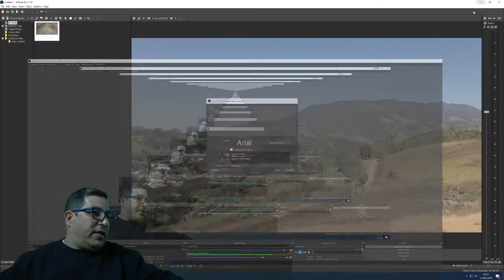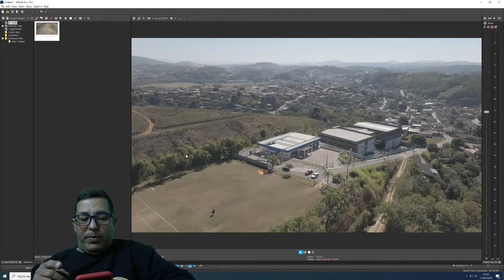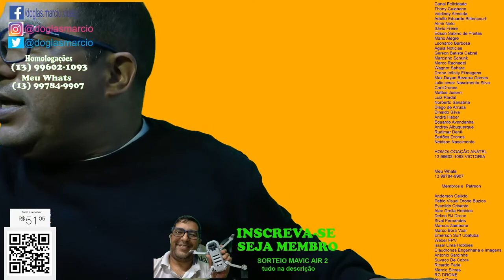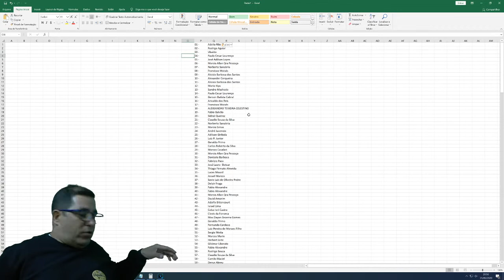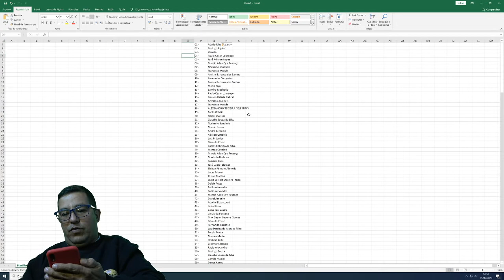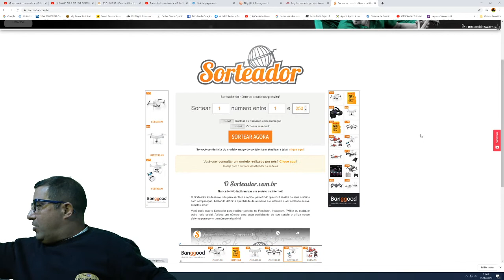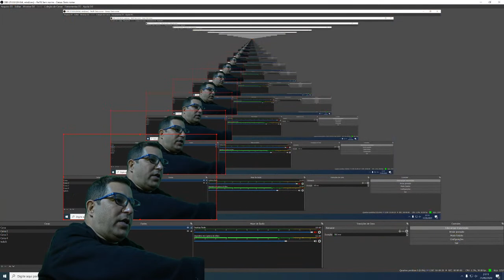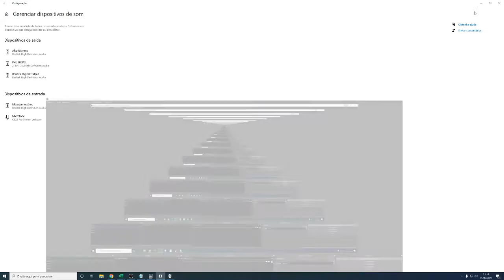MAVIC AIR 2 NA LIVE DE DOMINGÃO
link drone mavic air 2 ação entre amigos!!!